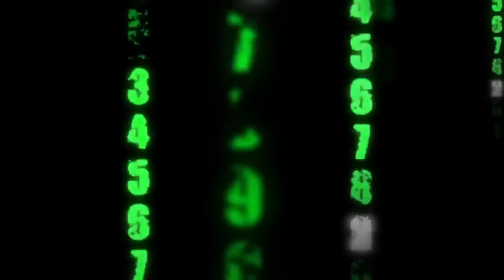Superior Quality Tile Roofing Restoration & Repair Specialists Long Beach CA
repair services.